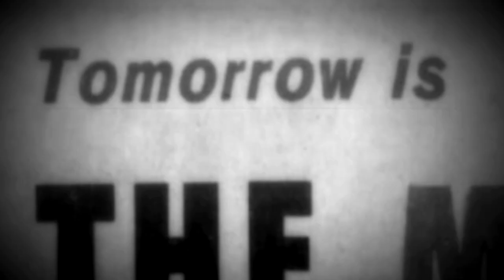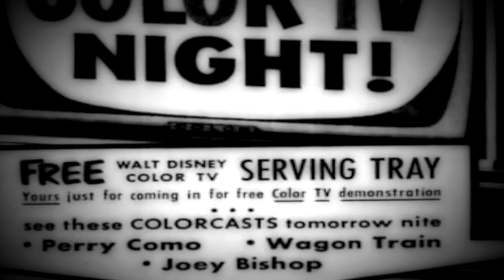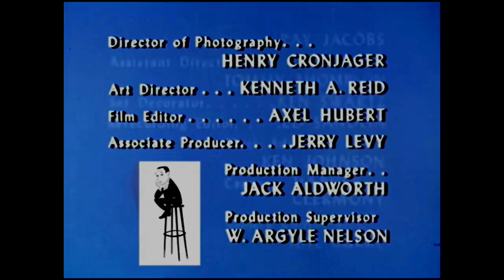NBC Colorcast Day (1961) | Joey Bishop Show Theme [RESTORED in STEREO!] Spencer-Hagen Orchestra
TV History! On October 4, 1961, the NBC Television Network, in collaboration with parent company RCA, had a marketing idea - to "colorcast" for the majority of the day - with a 'full color lineup' at night - to entice curiosity seekers to visit their RCAVictor dealer and 'see living color'! At $495, you can be sure most were just looking through the store window! The only problem was that the Danny Thomas production / Desilu filmed show, "The Joey Bishop Show", was produced in black and white - and was the only b/w wart on the night of living color.

So, RCA apparently commissioned Desilu to put color stock in the cameras (looking very similar to future "Lucy Shows") for 5 episodes for the sequence of Color Wednesdays beginning October 4 - ready to whet the appetite for wealthy Christmas shoppers to make down payments on their new 21" mahogany console with 'High Fidelity Tube', whatever that is.

"The Joey Bishop Show" was a spin-off from "The Danny Thomas Show" aka "Make Room For Daddy", "in association with Danny Thomas" and even had Danny's daughter, Marlo Thomas, as a featured player before "That Girl". It ran from 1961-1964, with latter seasons continued to be shot in color, then canceled by NBC for low ratings. The show moved to Danny Thomas' slot on CBS for one season when Danny decided to end "Make Room For Daddy", and made room for Joey Bishop - and the show reverted to black and white, because CBS didn't go 'full color' until 1966.

As for the show theme "Sometimes I'm Happy", it was arranged/orchestrated by Herbert Spencer, the "Spencer" of the Spencer-Hagen Orchestra, collaborator with colleague composer / music arranger / orchestrator Earle Hagen, who by 1961 was busy with his own television shows, namely "The Andy Griffith Show" ("The 'Ol Fishing Hole" was written by Spencer/Hagen) and its spin-offs on CBS.

During the 1950s, Spencer-Hagen formed MSI Music Scores, Inc. and created many film scores, soundtracks, etc. Their 'sound' is very unique in their dynamics - and both musicians were responsible for many orchestrations of 1960s-80s John Williams' scores - that made them extra special.

Herbert Spencer and Earle Hagen were also involved in arranging for many school bands and orchestras.

Marvin Marx was famous for "The Jackie Gleason Show" and "The Honeymooners", among other shows, mostly for scriptwriting and script consultation - and the end credits show the usual Desilu crowd.

The sound restoration used a 'sandwich' of many ending recordings from the syndicated show sources. I've color-corrected the faded print (it WAS color, not 'tinted' as some have incorrectly rumored) and seen some of the episodes, and except for Madge Blake doing her typical 'Aunt Harriet' from Batman personna which can be funny, Joey Bishop is a guy you either like or dislike. I never got his humor, and the deadpans are, well, dead - and so is he!

Most wouldn't realize Joey Bishop had a sitcom, because it was never syndicated as far as I know (the mix and match of color and b/w didn't help). His last gasp was for the third network, ABC, where he would take over ABC's Vine St. studios in Hollywood for his talk show from 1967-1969 - the show that would 20 years later make Joey Bishop's sidekick Regis Philbin, a real star of his own long-running show, "The Morning Show / Live with Regis and Kathie Lee", etc.

Joey was apparently a 'tough guy from Philly' and punched out a much senior writer Milt Josefsberg over a script...

Also a reminisce:
"ONE TIME I WAS WALKING BEHIND JOEY AND DANNY THOMAS’S DAUGHTER, MARLO THOMAS ON THE LOT WHERE HE WAS SHOOTING HIS FAILED TV SITCOM.  HE WAS BARKING AT HER . . . “I DON’T CARE WHO THE FUCK YOUR FATHER IS, THIS IS MY SHOW AND YOU’LL DO WHAT I SAY.” AND DANNY OWNED THE SHOW. R.I.P JOEY.